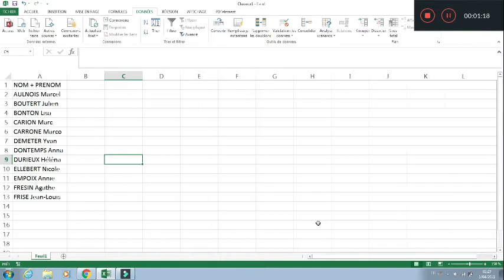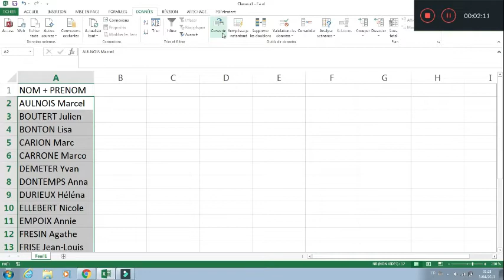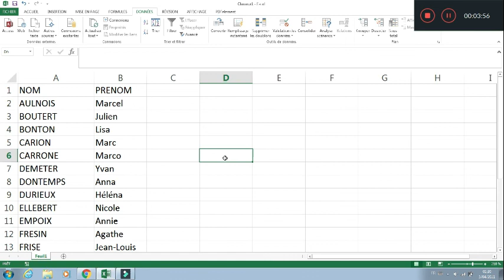SÉPARER DES DONNÉES ENCODÉES DANS UNE SEULE CELLULE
Petite manipulation très simple pour séparer des données encodées dans une seule cellule.